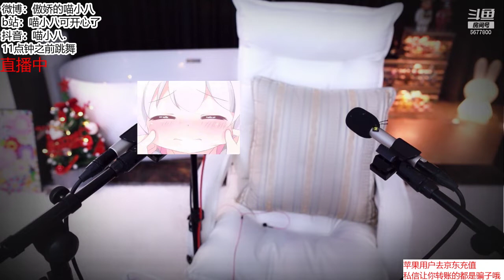喵小八：2021年11月13日-01